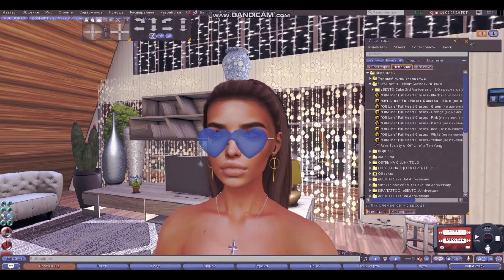FREE GIFT second life